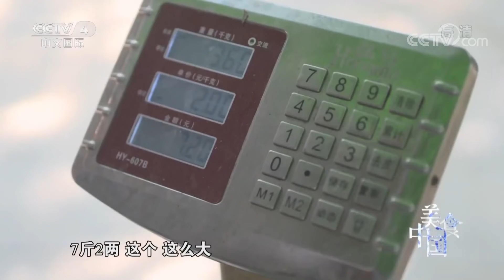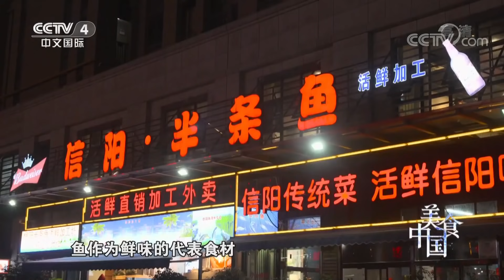《美食中国》 5集系列片《品味信阳》（1） 淮上食鲜 20200106 | 美食中国 Tasty China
本期节目主要内容：大山有别，水佳为淮，从信阳北端蜿蜒流过的淮河赋予了这座北方城市的“南方气质”，也让这里的人们得以邂逅水中美味的至鲜时刻，一个“鲜”字道出了信阳的美食江湖。

《美食中国》是以打造“以人文视角聚焦中华美食”的纪录片栏目。它传播中华饮食文化，擦亮中国美食名片。节目以系列化、主题化方式制作播出。每个系列围绕一个地域选取最富地方特色，具有典型性和代表性的美食策划制作五期节目，每期节目形成一个相对独立的主题，解读一种美食文化现象，重在体现不同地域饮食文化的独特性、时令性、创造性。

■□更多美食中国 Tasty China精彩节目官方超清■□